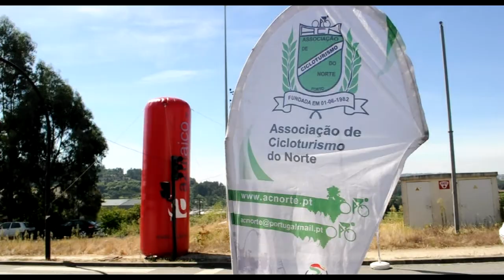Passeio Cicloturismo Bombeiros Voluntários Da Lixa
Primeiro Passeio Da secção de cicloturismo dos Bombeiros Voluntários Da Lixa

Filmagem/Edit: Pedro Sousa - DigitalConcept & Jorge Cardoso